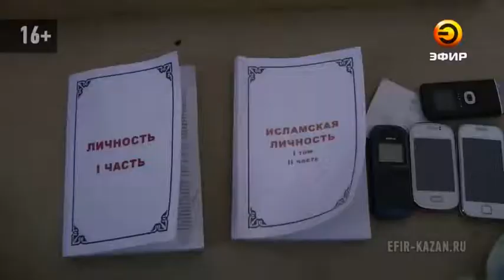В Казани внесли приговор участникам группировки Хизб ут-Тахрир аль-Ислами